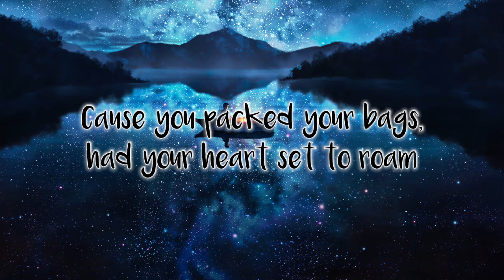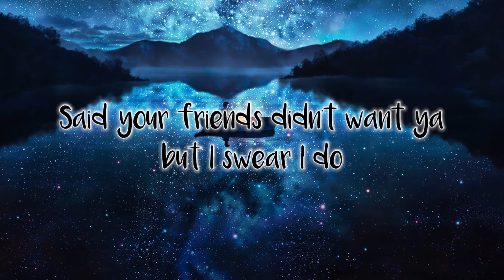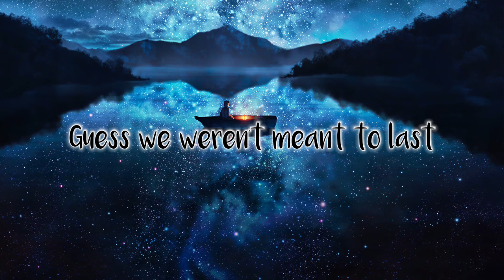Chance Peña - "In My Room" (Lyrics)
Chance Peña - "In My Room"  (ft. shiloh) (Lyrics)